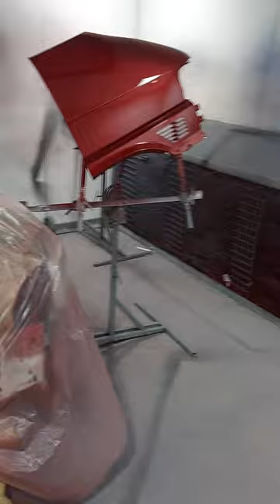volkswagen transporter t4 getting some new paint looking good now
in this video we've got the driver's side painted  in its new colour 😀